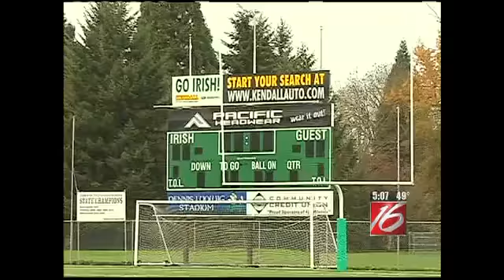Concussions and Tackle Football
Michael C. Koester, MD, ATC, sports medicine doctor at Slocum Center for Orthopedics & Sports Medicine, recently weighed in on two sports medicine-related topics for KMTR NewsSource 16.